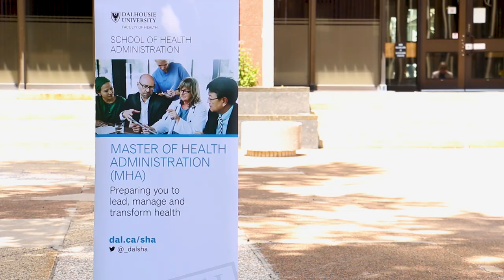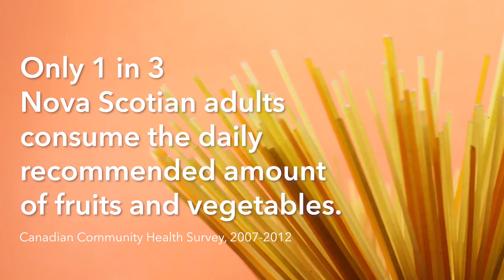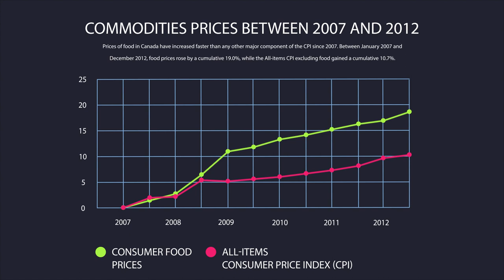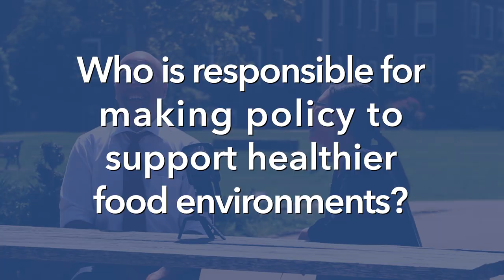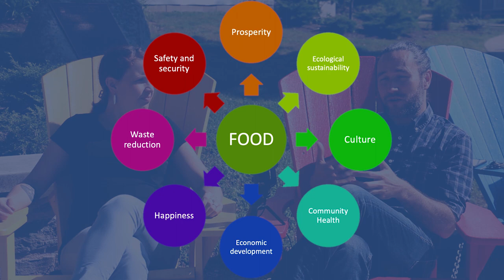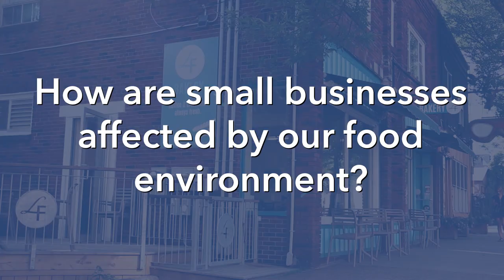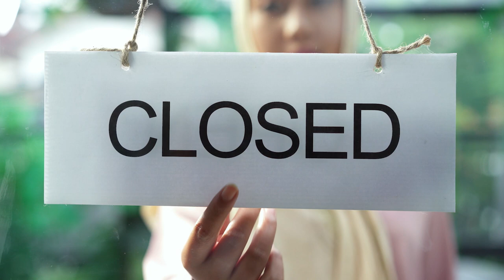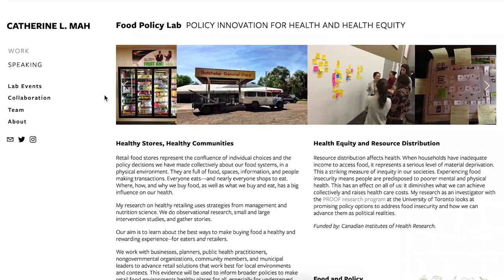Grocery Gateways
Have you ever stopped to think about how our policies and regulations affect our access to food? Dr Catherine Mah and the Dalhousie Food Policy Lab are researching how these different factors affect the amount and types of food we eat.